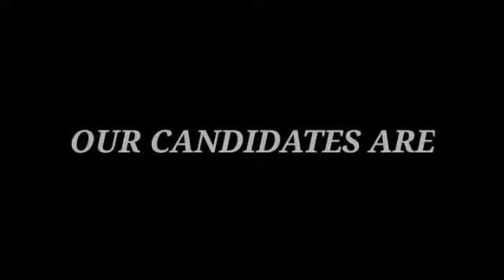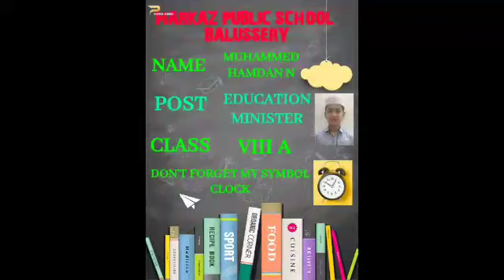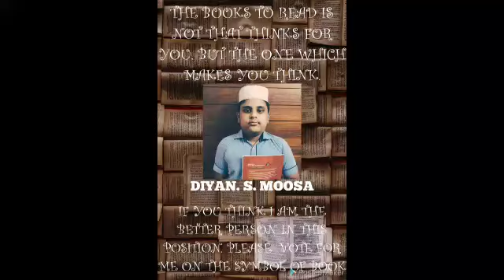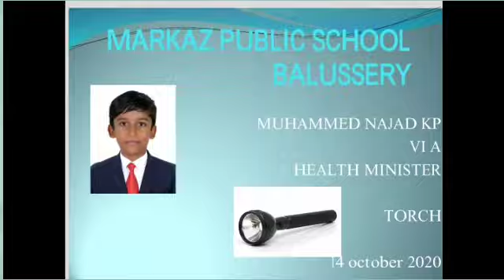School Parliament Election - 14 Oct 2020 - Meet the Candidates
Markaz Public School Balussery - School Parliament Election - Meet the Candidate Promo video